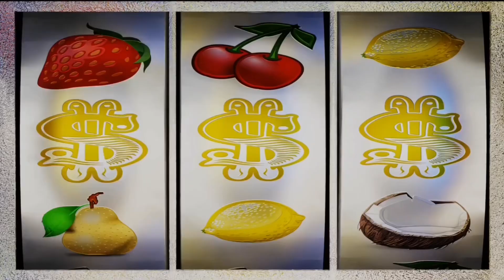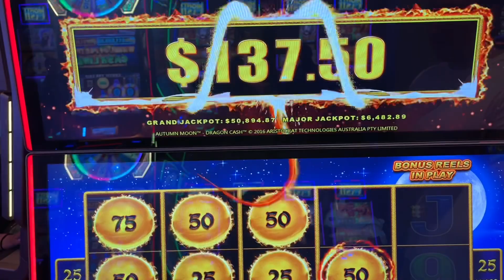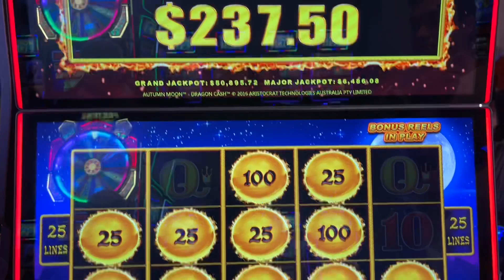So These Started Showing Up!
A Very Through Back & Forth In The High Limit Room!